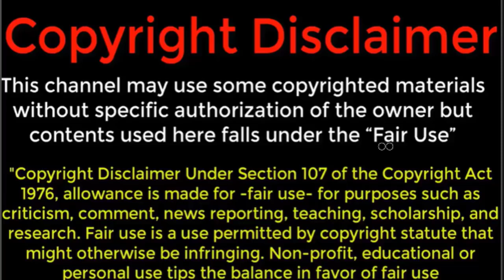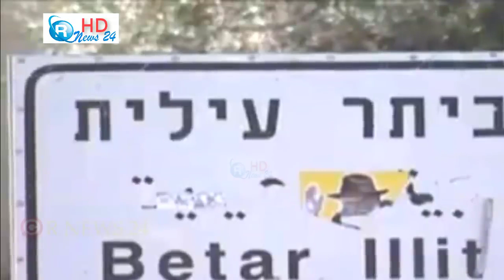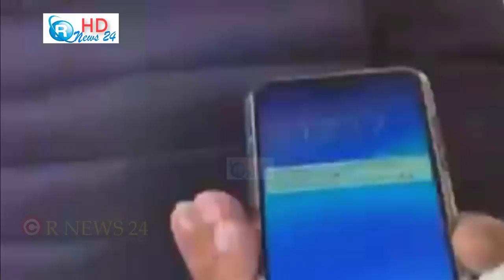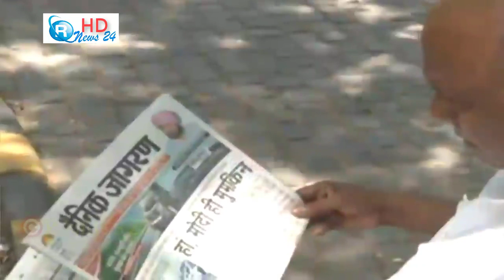ইরানে হামলা করলে যুক্তরাষ্ট্রকে কবর দিব ইরান,পাল্টা হুমক, ইরানকে উদমা কেলিয়ে ধ্বংসের হুমকি ট্রাম্প